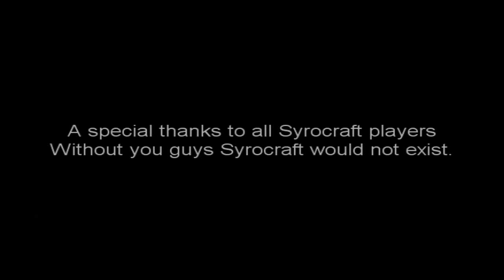End of the 4th Age Credits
The end of the end of the 4th age event. XD